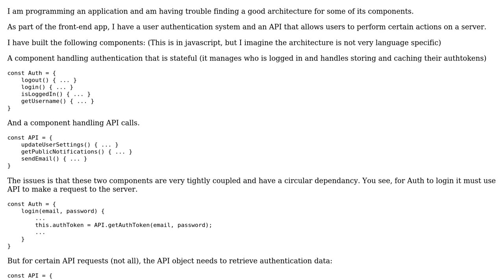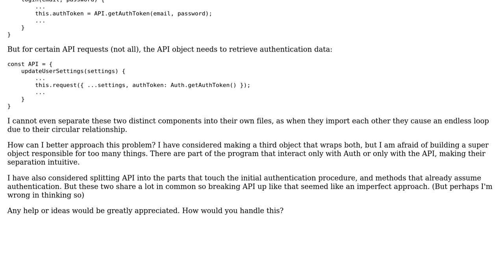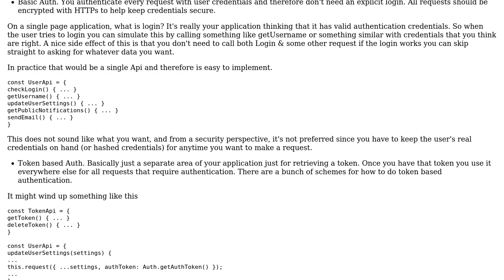Software Engineering: Api and Auth tightly coupled circular dependancy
With thanks & praise to God, and with thanks to the many people who have made this project possible! You are responsible for your own actions.